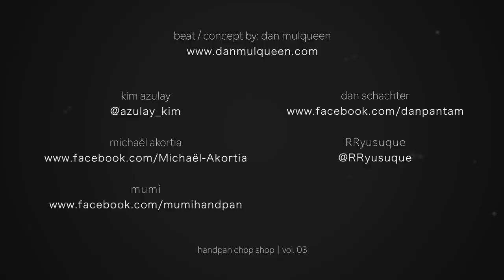Handpan Chop Shop: Volume 03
Here's the third edition of the Handpan Chop Shop! This one features Kim Azulay, Michaël Akortia, Mumi, Dan Schachter, RRyusuque, and myself. Enjoy!

👕 For the 🙁 + 🛸 = 🙂 shirts and more!